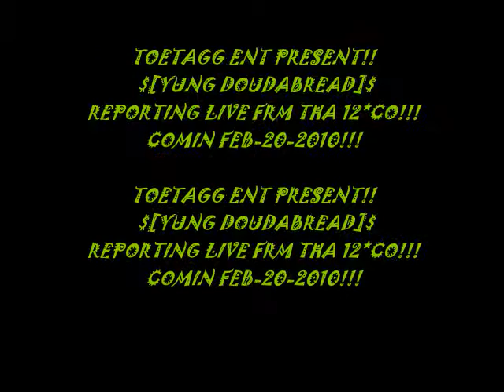$[YUNG DOUDABREAD]$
YUNG DOUDABREAD REPORTING LIVE FROM THA 12CO!